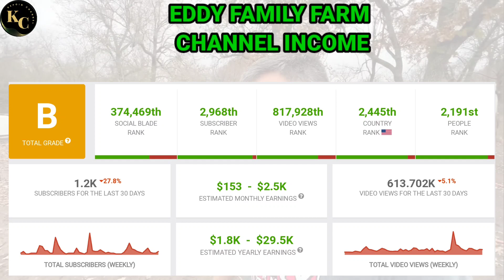EDDY FAMILY FARM || HOW MUCH MONEY DOES EDDY FAMILY FARM CHANNEL EARN FROM YOUTUBE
In this video. I will invite you to review EDDY FAMILY FARM income from YouTube.

don't forget to subscribe to this channel,so I can continue to share information about YouTuber earnings,And if you have a request for your favorite YouTuber's income that you want to review, please comment in the comments column.

Source data : SOCIAL BLAD

income from youtube
youtube salary
youtube income
youtube earnings